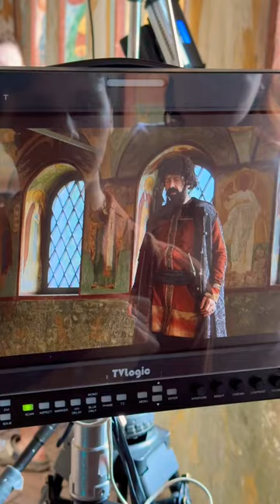Фёдор Леонтьевич Шакловитый действительно был фигурой в российской истории XVII века.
Он был придворным и окольничим, а также фаворитом царевны Софьи Алексеевны, сестры Петра I. Шакловитый занимал значимую позицию при дворе и был одним из влиятельных лиц в окружении царевны Софьи. Его роль в политических интригах и событиях того времени была заметной.